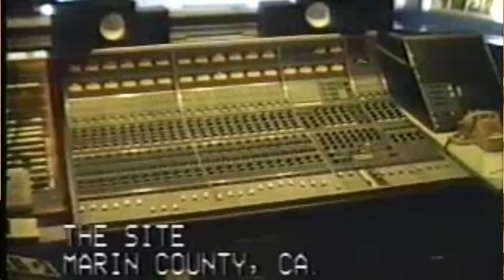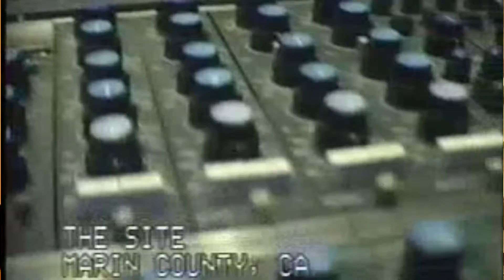Norway House - One Stop Studio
Written & Performed by Norway House